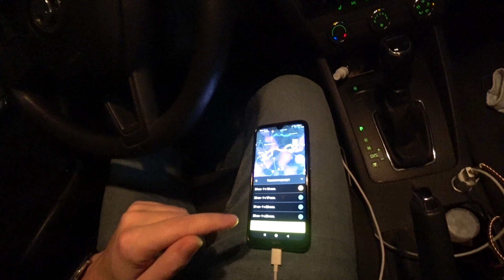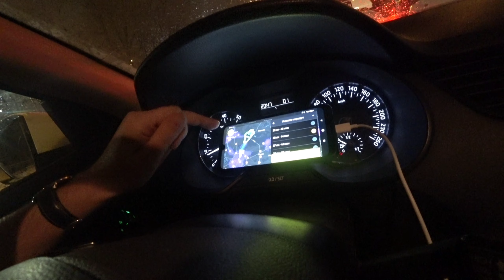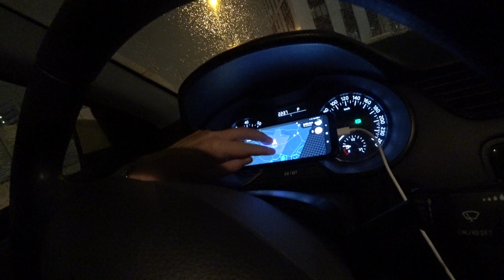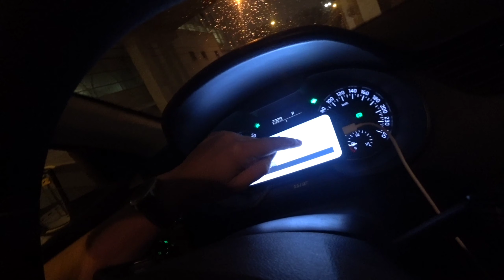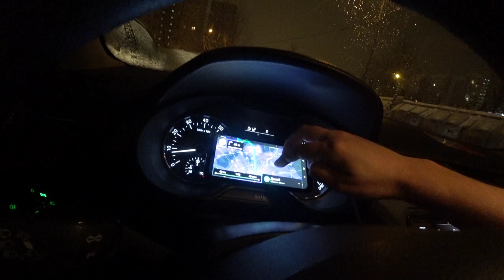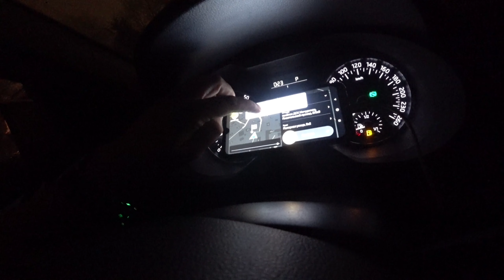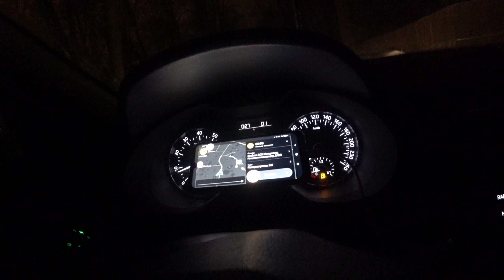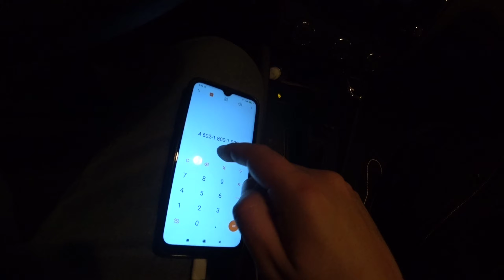Запони и не повторяй, как не надо работать в яндекс Такси, пасажир оказался гее....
Один день из жизни водителя яндекс такси в Москве